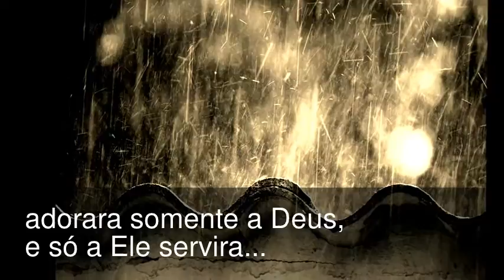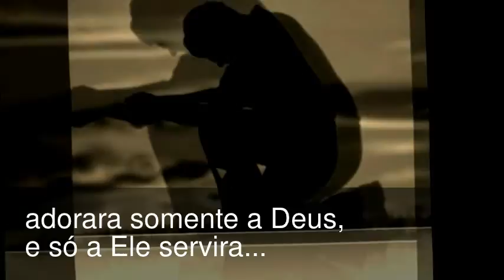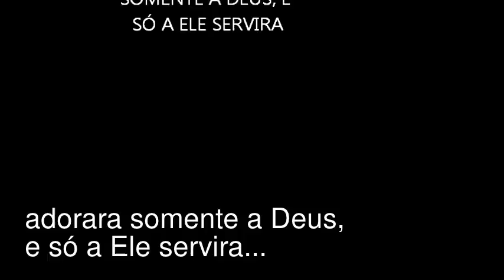Meu vídeo editado